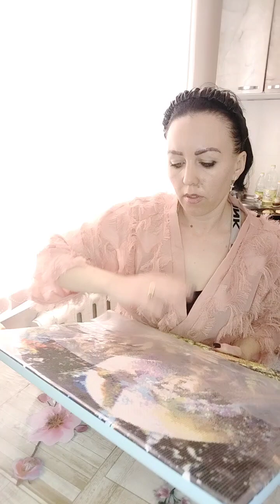18 апреля 2023 г.